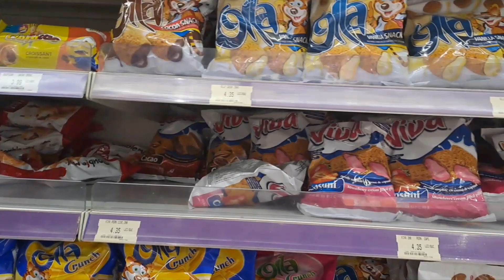Camelia de la Strehaia a fost la cumpărături sa facă cadouri la copii ❤️